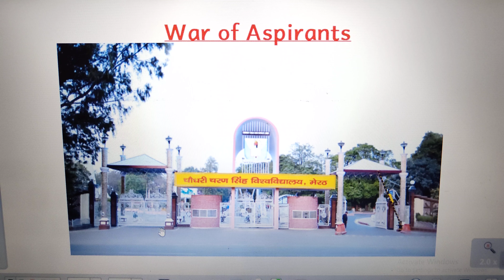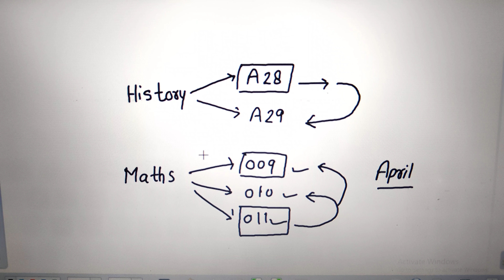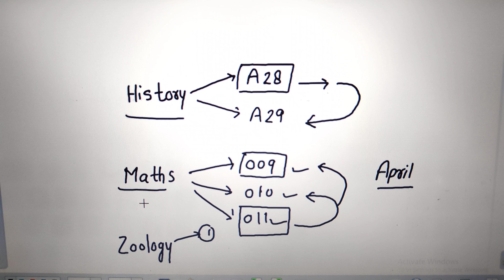All exams related information about CCS University | Professional Courses Exams starting form July 8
All examination related information of CCS university meerut.
अब सिर्फ exams की तैयारी पर ध्यान दें,
हो सकता है online exams देने के लिए exam centre पर जाना पड़ जाए,
प्रोफेशनल कोर्स के exams 8 जुलाई से

ccs university exam news today